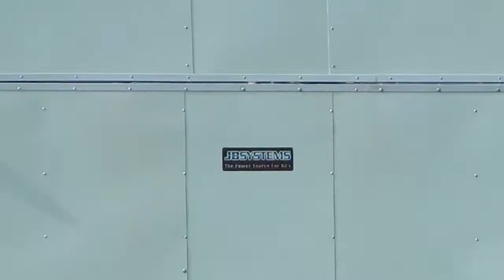Melanie Valckx & Rubin de la Pomme CCN Merksplas 11 augustus 2013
Melanie Valckx & Rubin de la Pomme at CCN Merksplas 11th august 2013
Eventing